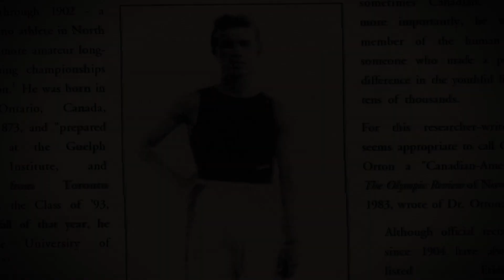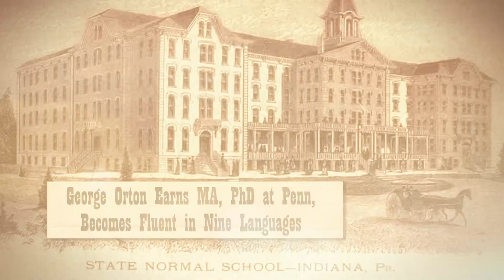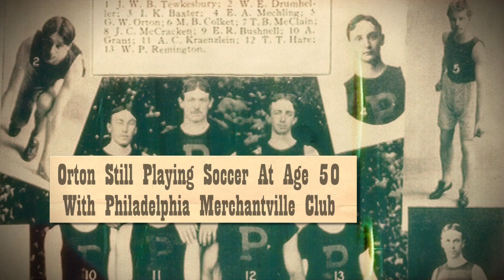GEORGE ORTON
Born George Washington Orton in Strathroy on January 10, 1873, he was the first Canadian to win an Olympic Games gold medal.
The son of Oliver Henry Orton and Mary Ann Irvine Orton, George's historic accomplishment wasn't in the name of Canada but instead for the United States. That was in 1900 when the Games were held in Paris where Canada didn't enter a team.
Nevertheless, Orton put Strathroy and Canada on the map when he won the 2,500-metre steeplechase and collected a bronze medal in the 400-metre hurdles.
After being crippled in an accident as a child young George turned to exercise, particularly running, to overcome his injury. He soon found he had a natural gift for long distance running. At the University of Toronto he dominated the half-mile and mile runs in meets throughout Canada and the United States. His mile time of 4:21.8 set in 1892 stood as a Canadian record for 30 years.
Orton entered the University of Pennsylvania in 1893 to study romance languages earning an M.A. and PhD and being captain of the Penn track and field team. His track and field career apart from the Olympic Games was spread over the years of 1892 through 1903. Included was a championship run at the 1893 World Fair in Chicago and numerous American triumphs at one-mile, 10 miles, cross-country, and steeplechase. He also competed in England, France and Belgium. His total number of wins was reported to be 121.
Included in the kalidescope of Orton's amazing career was a stint as a track coach at Penn and he wrote a book about the track and field history of that university. He was also an outstanding athlete in other sports. He had played on the U of T soccer team and was still playing soccer in Philadelphia for the Merchantville team in 1923.
He started hockey at Penn and played on its first team. And he played hockey in Philadelphia until 1934. He became director of Philadelphia's Municipal Stadium and a pioneer in organizing the Army-Navy football game. He founded a youth camp and playground association and authored books for boys. In later life he was secretary of the Rose Tree Fox Hunting Club in Media, Pennsylvania. And he dabbled in poetry.
This almost forgotten hero died at age 85 on January 26, 1958 in Meredith, New Hampshire. Already in the Canadian Sports Hall of Fame and the Canadian Olympic Hall, it's our turn to pay tribute to a local sporting icon.